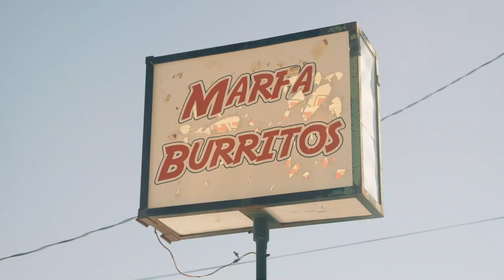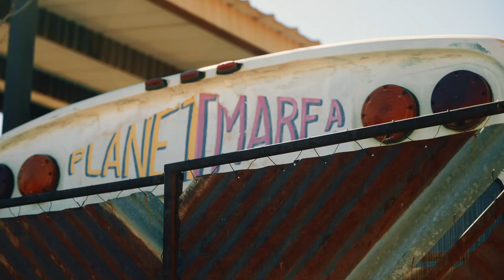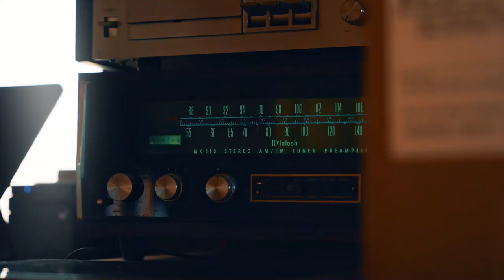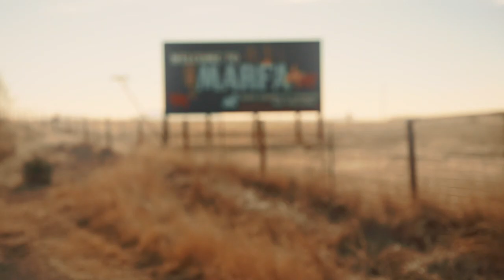Marfa, Texas. This is one of my favorite places!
Allow me to introduce you to one of my favorite places on Earth!
Marfa, Texas. Far, Far, down in Southwest Texas. There's not a lot to it but at the same time it has everything.
This place makes you feel a certain way. From artist, to travelers, to people looking to disappear. This place is almost indescribable.
A piece of my soul will always reside down here. So, let's take a little walk around this weird, quirky, beautiful place.